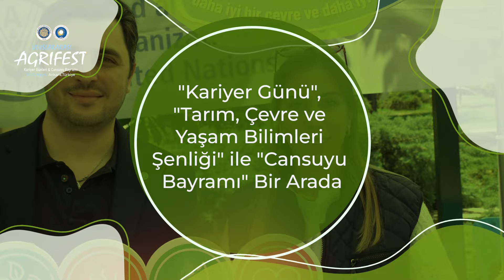AGRİFEST 2024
💧AGRİFEST
🗓️13-15 Mayıs

Zİraat Fakültemizin geleneksel olarak kutladığı "Cansuyu Bayramı" bu yıl "Kariyer Günü" ve "Tarım, Çevre ve Yaşam Bilimleri Şenliği" ile buluşuyor.

Öğrencilerimiz firmaların açtığı stantlar ile kariyerleri açısından önemli fırsatlara erişme imkânı bulacaklar.  Sergiler ile el emeği göz nuru eserleri inceleyecekler. Halk oyunları ile eğlenecek ve konserle de günün tadını çıkaracaklar. Bu ve daha fazlası AGRİFEST'te.